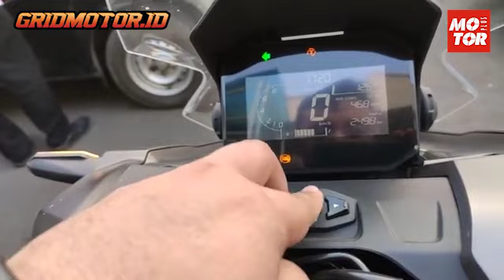Jajal Turing Pakai Honda ADV 160 Pertama Kali, Ternyata Begini Kenyamanan Sampai Powernya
Begini rasanya turing pakai motor baru Honda ADV 160 secara perdana alias untuk pertama kali, tes power sampai kenyamanannya.

Pertama kali motor baru Honda ADV 160 dipakai turing setelah meluncur pada Jumat (1/7/2022)

Agenda Turing motor baru Honda ADV 160 diadakan okeh PT. Astra Honda Motor (AHM) pada Selasa-Rabu (19-20/7/2022).

Turing motor baru Honda tersebut melintasi rute menuju Puncak (19/7), lalu dilanjutkan sesi kedua menuju Jakarta (20/7) dengan jarak sekitar 120 km.

Kegiatan turing bersama menjadi ajang pembuktian motor baru Honda ADV 160.

OTOMOTIF GROUP
Kompas Gramedia
(Gedung Green)